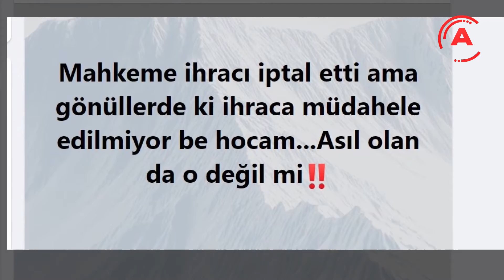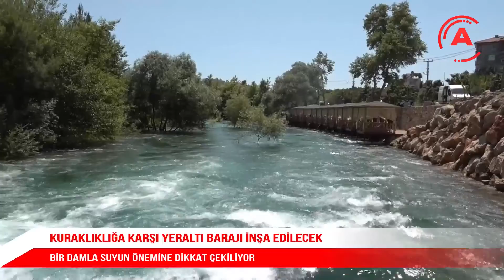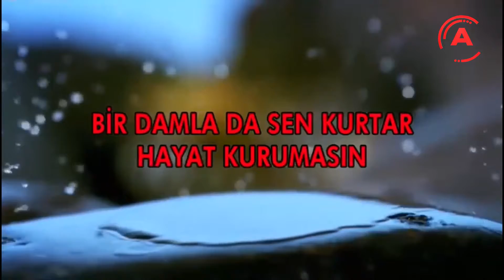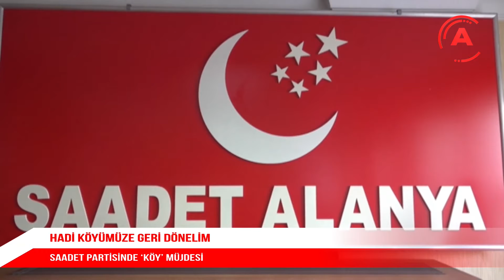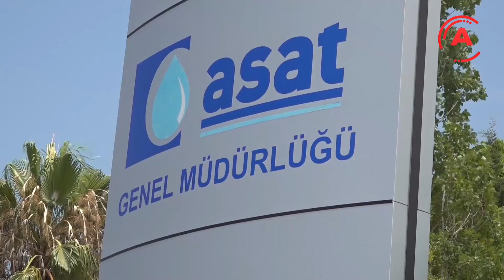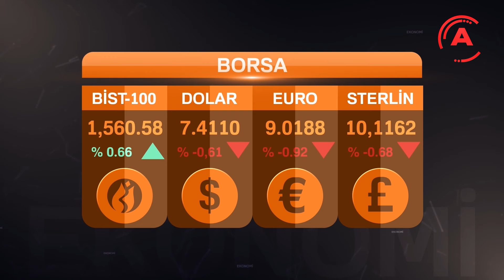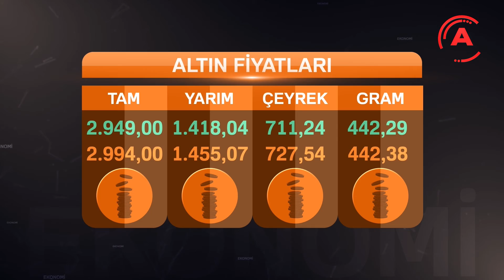RAYIF DOĞRULU İLE ANA HABER BÜLTENİ 14 OCAK 2021